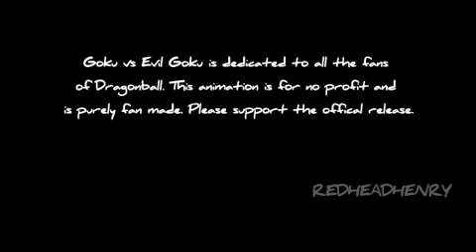Goku vs. Evil Goku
Originally posted on Sept. 23 2009 on old YouTube channel.  Worked on it for about 4 months. Reuploaded to current channel in 2011.

STORY

While Goku and Vegeta are exchanging punches, a strange vortex emerges sending through a mysterious fighter. It would seem that this fighter is none other then the great Goku himself, but how can this be? Two Goku's?

From a parallel universe Goku, the Destroyer of Worlds has somehow entered the current Dragon Ball universe, and he's not leaving without a fight. Can Goku and the others somehow defeat this new threat?

BACKSTORY

From a mirror universe, Goku the Destroyer of Worlds has but one mission. To rule over the entire universe and challenge anything that stands in his way. In this universe everything is opposite, the Saiyans live peacefully with the Tuffles, and a Galactic Peace Federation lead by Frieza and King Vegeta has united the entire Galaxy under one banner, save a few planets.

Kakarot was sent to earth as a baby to study the planet, and be a voice for the people. However, after hitting his head upon arriving on earth he instead began to crush human life. Kakarot took pity on one man, Gohan. It was Gohan who took care of Kakarot and helped him destroy the earth. In time, he even gave Kakarot a new name, Goku. It wasn't long until Goku could live for himself. He betrayed Gohan to his death.

One day he came across Master Roshi, who challenged his authority. After being defeated by the ruthless Master, Goku swore his allegiance and began to train under his wing. After a few years of training, Goku was then strong enough to destroy Master Roshi, and thus began terror on planet Earth.

This Goku has single handily taken down the Galactic Peace Federation that was lead by Frieza. He's killed billions of people and destroyed hundreds of planets. Who can stop this crazy force of nature?

Prince Vegeta along with a league of fighters had challenged Goku, only to be beaten. Barley escaping with his life, Prince Vegeta along with some of the most brilliant minds in the galaxy had created a structure that can throw objects and or people across time and space, and warp them to different universes. In a hope to change there universe from the evil Goku, Vegeta was planning on going back in time to alter history. However, Goku learned of his mission and confronted Vegeta before he had the chance to go back in time.

During this heated battle between rivals, Goku was accidentally sent through the structures portal to another universe, the current Dragon Ball universe. Goku now finds himself on earth, what's in store for Goku and the Z fighters?

POWER LEVELS (modified 2/8/2010 for sequel)
Evil- Goku: 4,500,000
Goku: 4,000,000
Vegeta: 4,000,000
Trunks: 3,600,000
Gohan: 3,200,000
Piccolo: 2,900,000